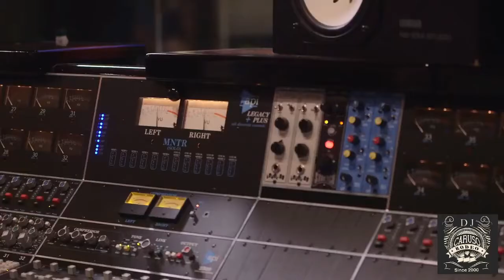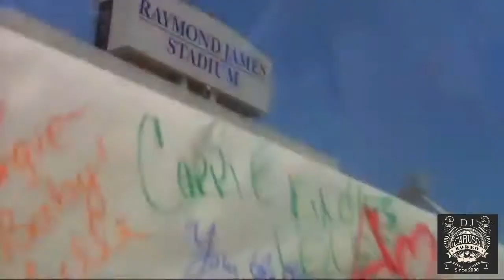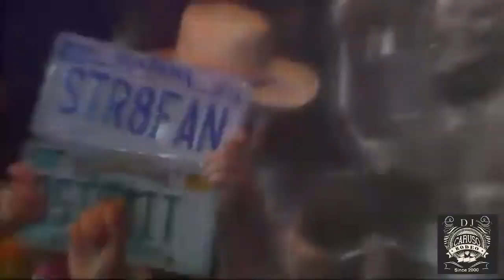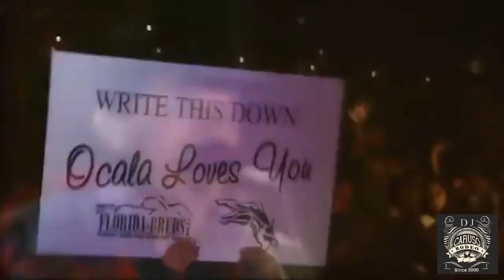DJ CARUSO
LIVE COUNTRY MUSIC